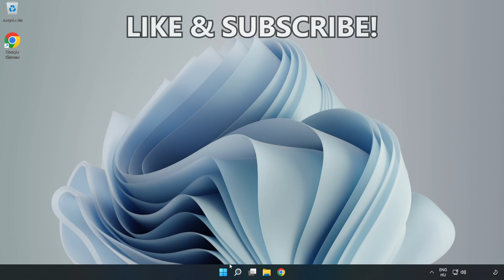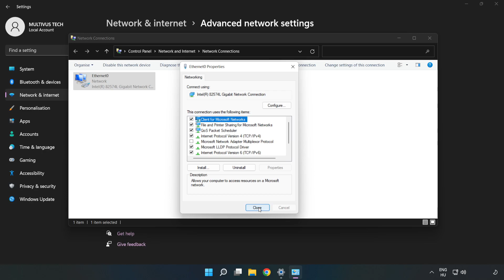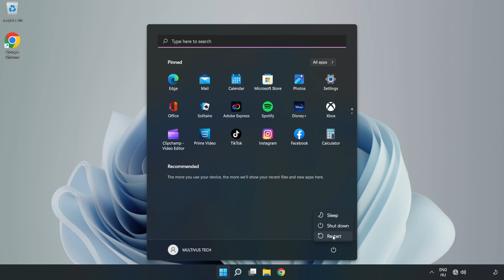How to FIX Minecraft Legends Connection / Server Error!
I'm going to show How to FIX Minecraft Legends Connection / Server Error!